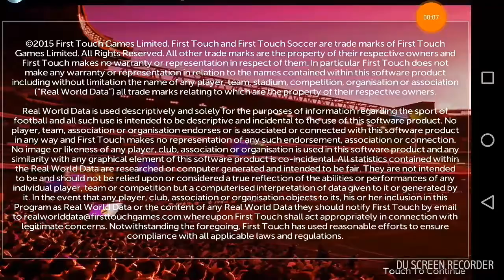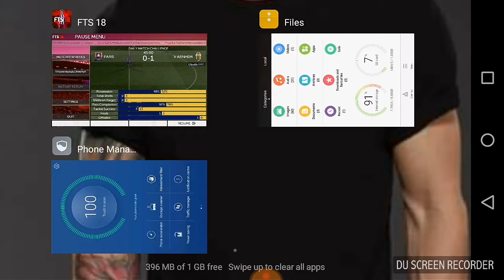FST 18 PARIS VS 0 4 VARNHEM